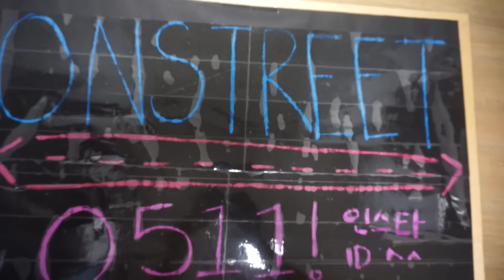[Reaction #69] Koreans react to BoybandPH - Unli (official music video)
- We love Niel Murillo~~!
- The song is catchy~
- More power to them in the future.